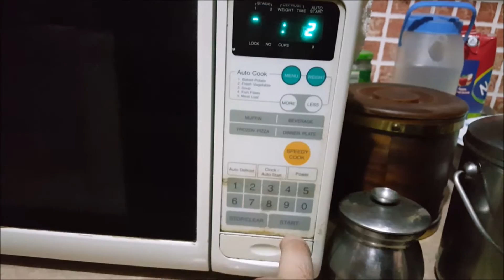IF THEY CAN,YOU CAN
Day 5: A little motivation for you people.